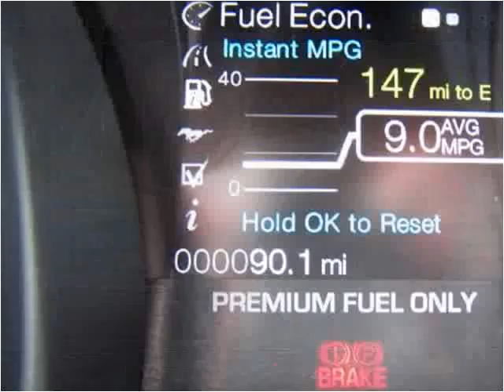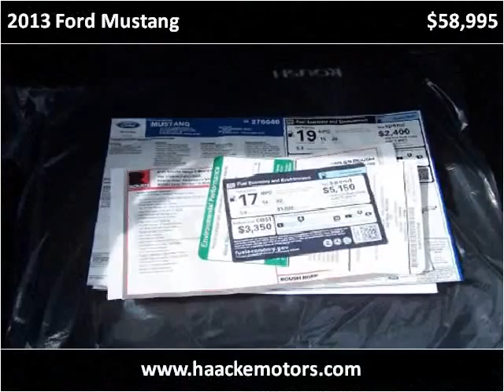2013 Ford Mustang Used Cars Layton UT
This 2013 Ford Mustang is available from Haacke Motors.